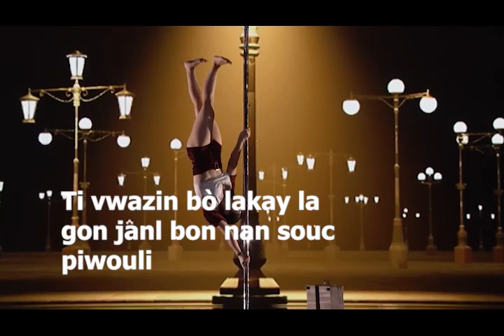Maestro Kevy ft Wesly Invincible - Ti vwazin nan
© STUDIOS 116 MUSIC 2023

Manager:
STUDIOS 116 HAITI